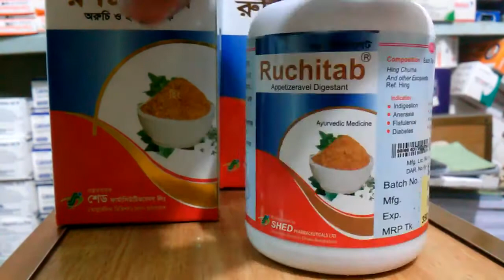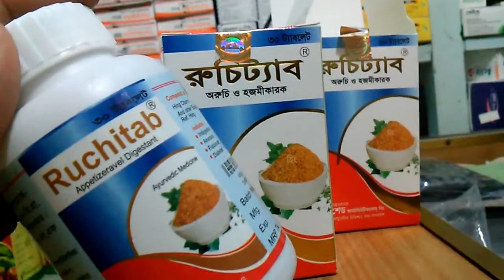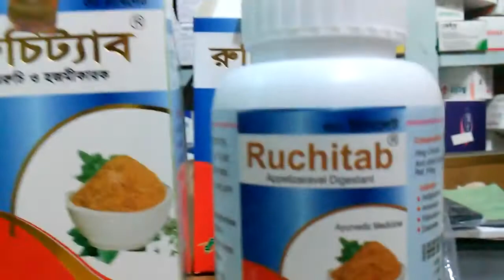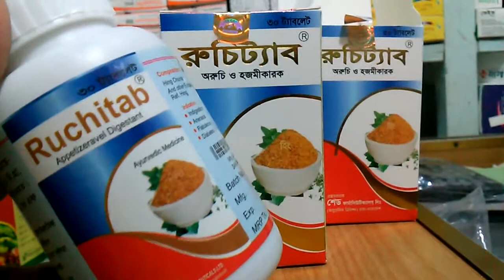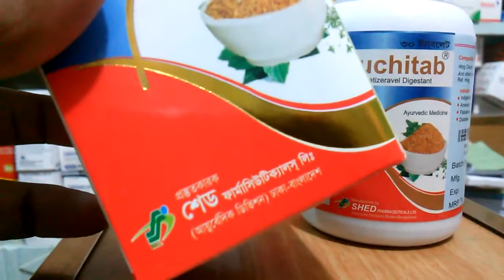খাবারে অরুচি ও বদহজম, পেটফাঁপা (আয়ুর্বেদিক ওষুধ) || Ruchitab (Appetizeravel Digestant)